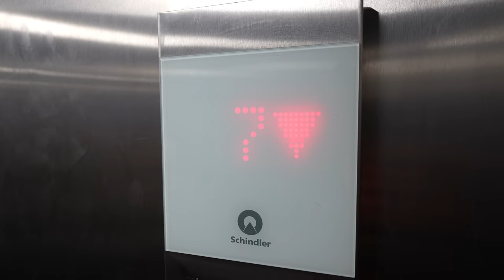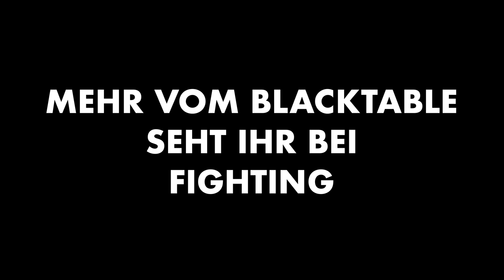An diesem Tisch wird nicht gelogen - Interview mit meinem Gegner